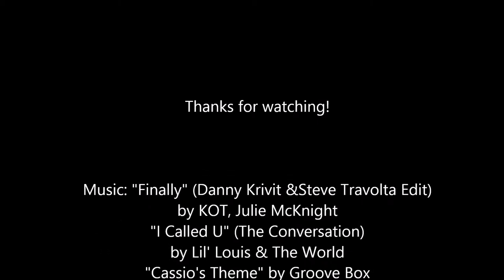021716 house session